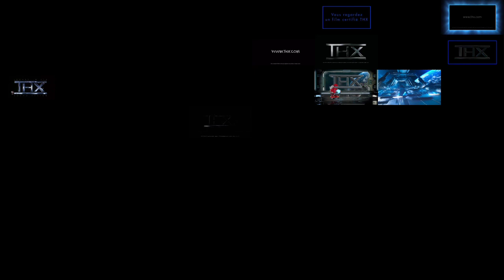All THX Trailers at Once!!!!!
This is the complete/updated THX Trailers that I ever made all of them before!

THX is owned by Lucasfilm Ltd. Enjoy!!!